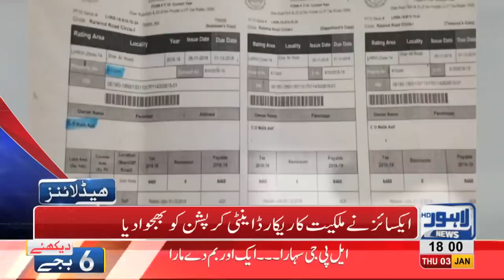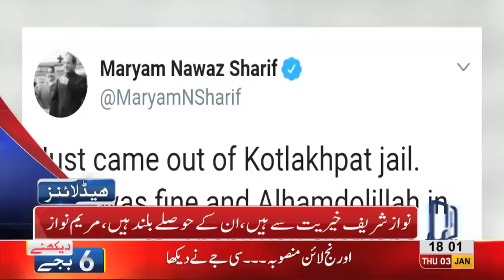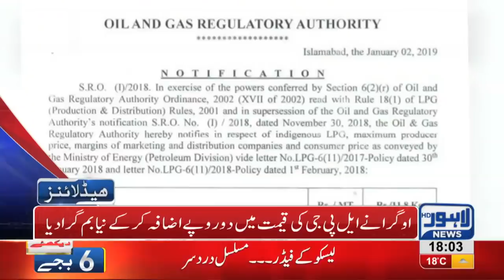06 PM Headlines Lahore News HD – 3rd January 2019